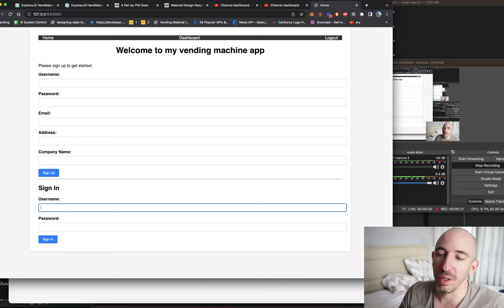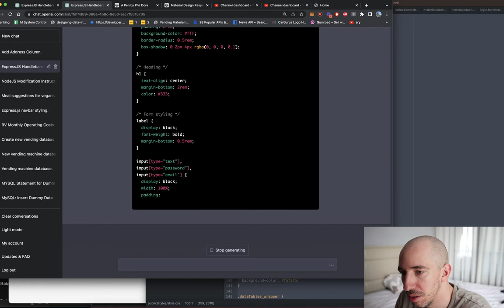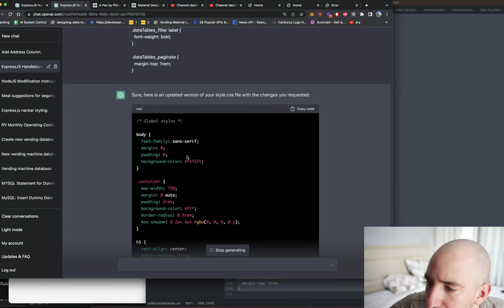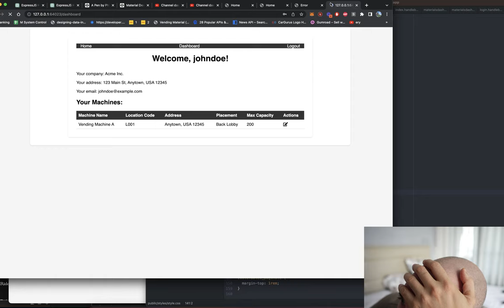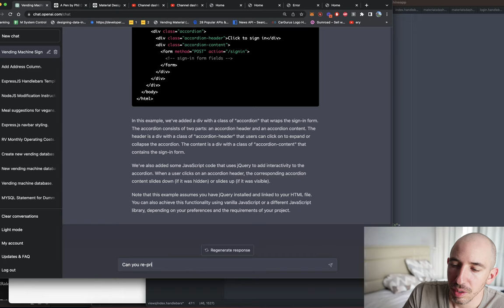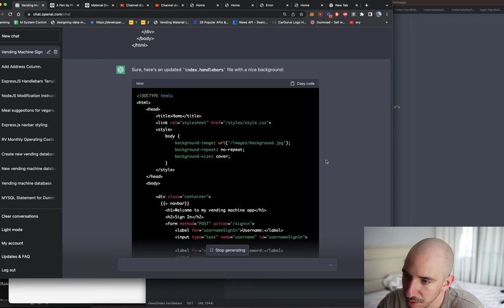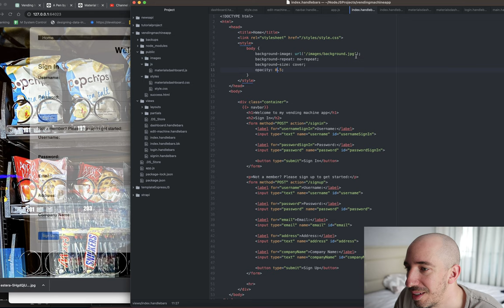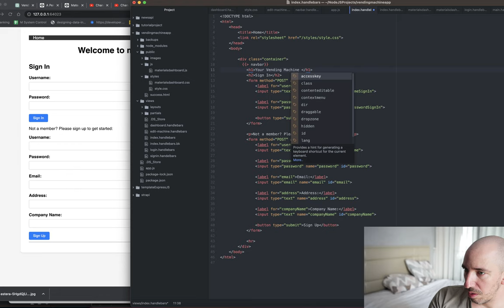Pt 14. Vending Machine Business Analysis App with ChatGPT - Updating machine Data